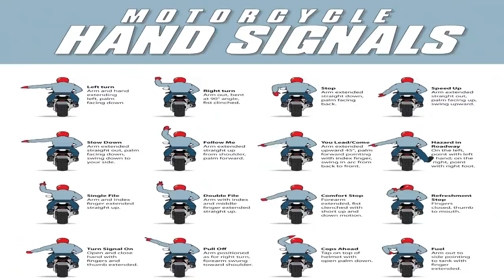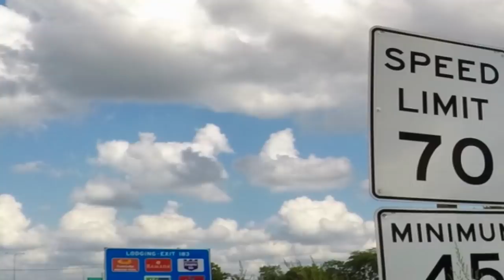How To Survive A Crash / Motorcycle Fails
This is a touchy  subject - but it's something you need to know! Come along as I go through exactly what you need to know to not only avoid an accident but to live through one when the worst happens.